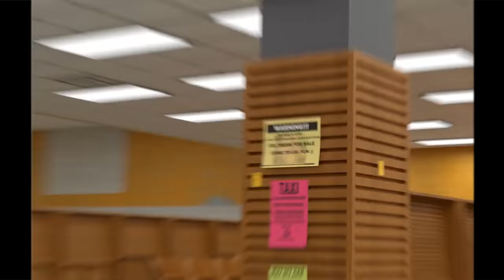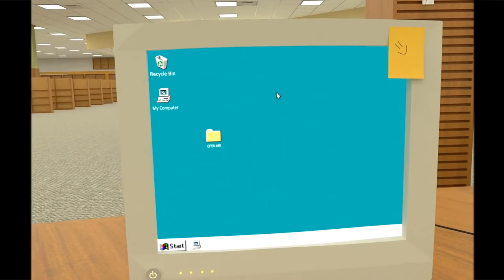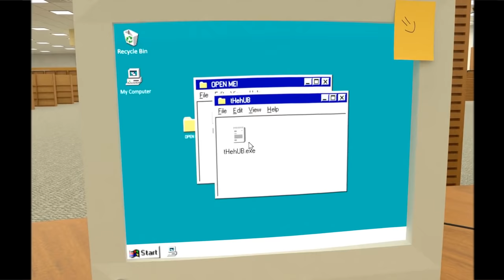Backrooms - The End?